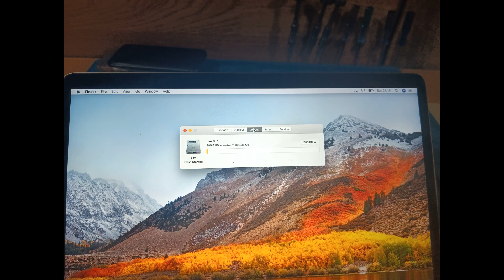Cambio y Ampliación SSD MacBook Pro A1708 en [Reparar Ordenadores Madrid]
Cómo cambiar el disco duro SSD y de paso ampliarlo de un MacBook Pro A1708

Si quieres que te ayudemos a sustituir la pantalla puedes encontrarnos en la Calle Tordomar 5, 28043 Hortaleza, en Madrid.

Llámanos a nuestro teléfono es 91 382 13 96.
Puedes contactar mediante WhatsApp en el 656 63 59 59.